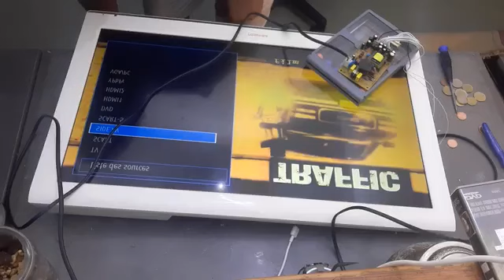8 Réparation télévision Toshiba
je remplace l'alimentation du rétro-éclairage par une alimentation extérieure de récupération. car l'oscillateur est introuvable.